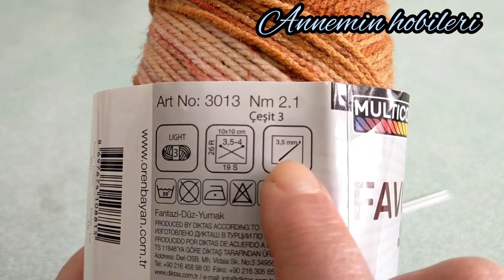2022 iki şiş örgü modelleri✅Çok Kolay Muhteşem Yelek Hırka Bebek Örgüleri Süveter Örgü Modeli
2022 iki şiş örgü modelleri✅Çok Kolay Muhteşem Yelek Hırka Bebek Örgüleri Süveter  Örgü Modeli
2 şişli çok seveceğiniz örgü model anlatımı ✅ crochet knitting
modelimi 3ve 3 katları artı 2 ilmekle hazırladım.3 buçuk no şiş nako elit baby ip kulandım
İYİ SEYİRLER

Tutorials related to bag hat heart  blanket headband sweater flowers  crochet knitting gardening beading sewing and other arts crafts taladro Needle Handmade tejido tejidos, stricken, twocolorpattern knit diy home amigurumi make up me today vlog hapyy yarn ideas work craft patchwork recycling blanket recycle waffle вязаниеспицами зигзагообразный узор вязания babyknitting babycrochet handwork beaded mesh woman pattern